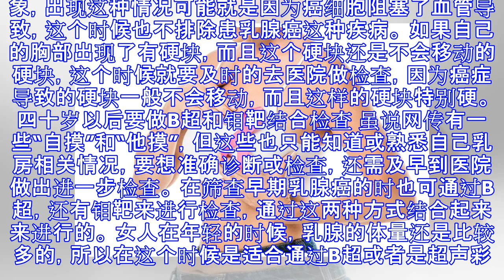不痛不痒却查出乳腺癌？医生：若有这些变化，该去乳腺科瞧瞧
原标题：不痛不痒却查出乳腺癌？医生：若有这些变化，该去乳腺科瞧瞧 对于很多女性而言，乳腺癌并不感到陌生。 无论是永远林妹妹的陈晓旭，还是那个拥有天籁之音的姚贝娜，红颜薄命的她们在年轻是遭受一个共同的杀手 乳腺癌。 这些年轻生命的逝去，不免让我们唏嘘感伤，也让我们意识到乳腺癌的威力。 数据表明：作为年轻女性最主要的癌症死因，20-39岁之间的女性癌症患者占到乳腺癌患者总数的23％。在2008年，中国就有169452位女性被查出乳腺癌，同年就有44908名女性死于乳腺癌。 提高乳腺癌生存率，最主要还是“趁早” 乳腺癌之所以死亡率高，主要是早期发现难，很多患者一旦被查出都已是晚期，纵是最高明的医生也无法回天泛术，难以改写结局。 一般女性朋友得乳腺癌最多的年龄就是四十岁以上，在这个时候乳房的内侧可能会有一些变化，若想提早发现这种病在平时生活中可以经常用手摸一摸胸部的外侧。 如果在外侧的部位上面摸到了一个比较硬的小包，而且这个小包的手感不是特别的光滑，自己的腋下部位也有一块小包，这种情况就要及时去医院做检查。 当然，在平时生活中一定要多注意胸部，如果胸部皮肤上面有静脉扩张的现象，出现这种情况可能就是因为癌细胞阻塞了血管导致，这个时候也不排除患乳腺癌这种疾病。 如果自己的胸部出现了有硬块，而且这个硬块还是不会移动的硬块，这个时候就要及时的去医院做检查，因为癌症导致的硬块一般不会移动，而...